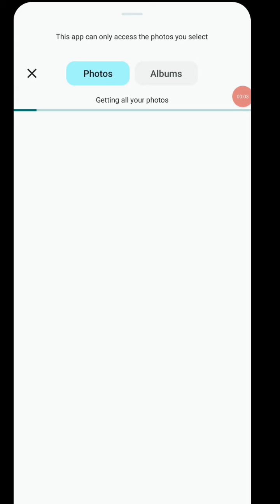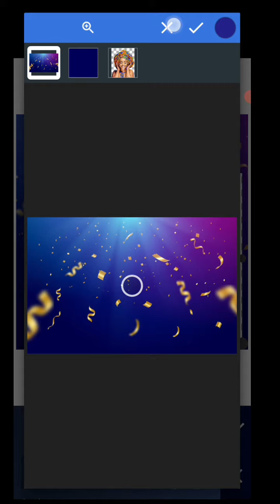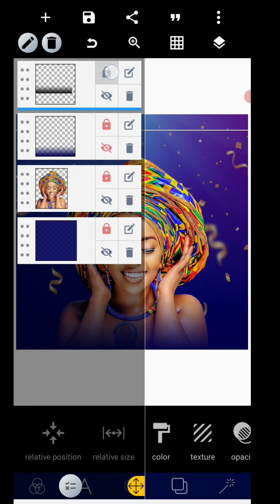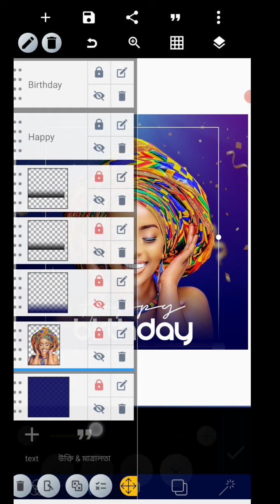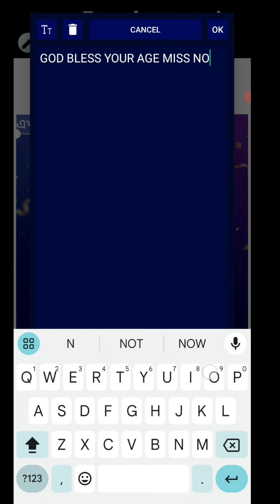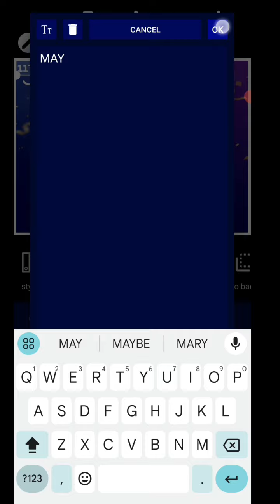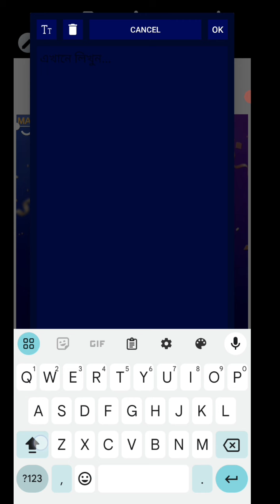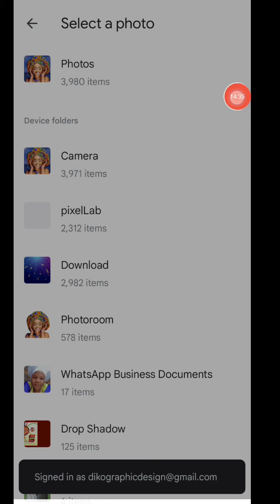How to design a birthday flyer in pixellab.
In this tutorial, I will be sharing with you how to create Birthday Flyer or Poster easily and how to use font style and make a background pattern from scratch, Subscribe for more Tutorials and inspirational videos, Thank you for watching.

Stay blessed